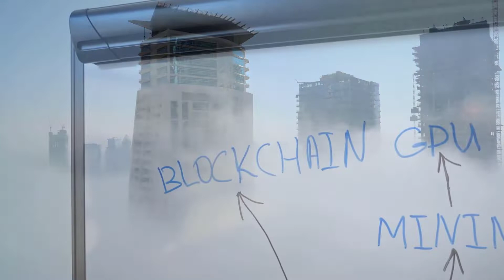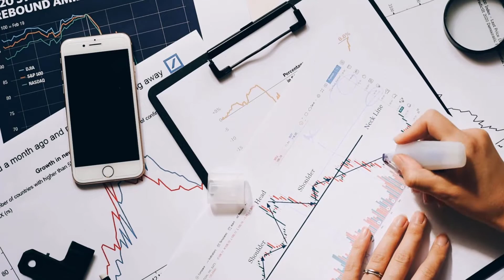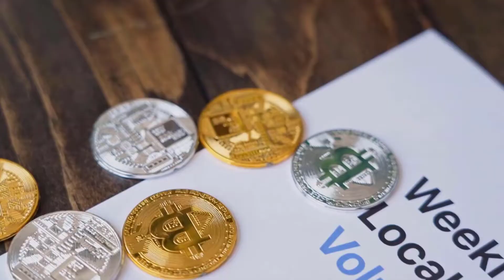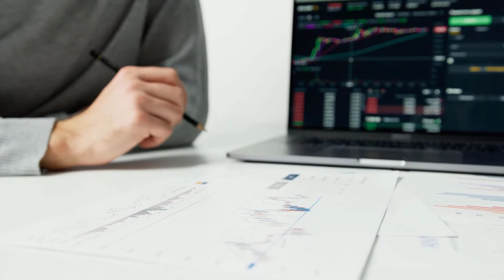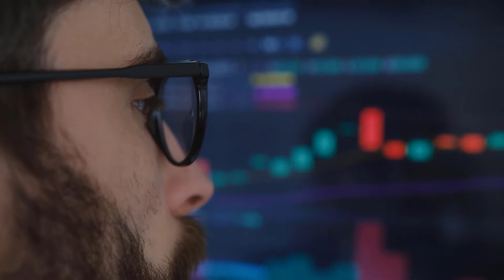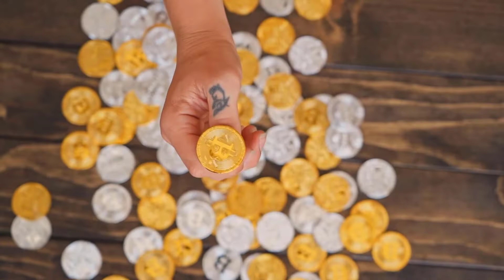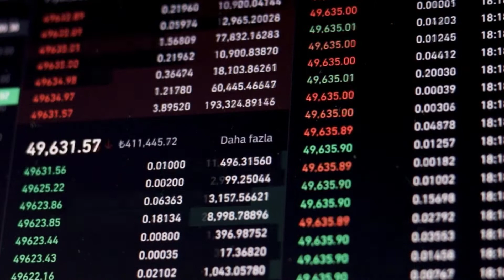ELON MUSK ON XYO : THE PRICE WILL +8957% - SHOULD I INVEST IN XYO??